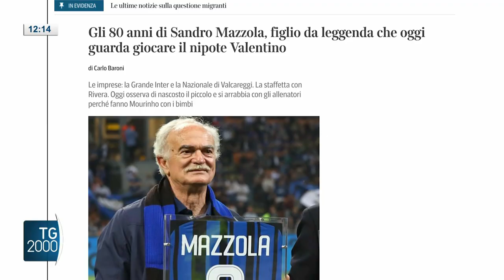80 anni di Mazzola, sportivo dentro e fuori dal campo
Compie 80 anni uno dei più grandi calciatori italiani, buon compleanno a Sandro Mazzola: campione con l’Inter e figlio d’arte del mitico Valentino. Servizio di Luciano Piscaglia